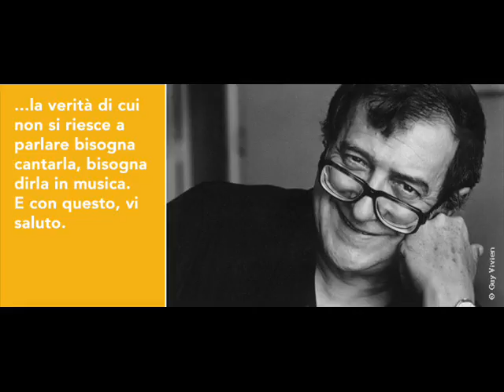Berio Luciano - Kol od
COMPOSITORE: Berio Luciano
ANNO: 1996
DURATA: 20'
FORMAZIONE: Tromba & Orchestra di archi, Sax Soprano, Sax Alto